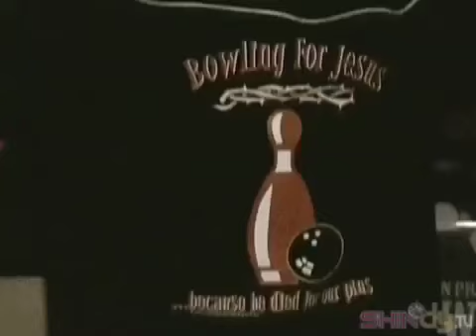Femme Fatale Halloween Ball at the Prado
Join us as we take a retro trip to last year's place to be on
October 31, 2007. The costumes and the partying could not be
beat! Consider this a preview...can Halloween be even scarier and more Shindy in 2008?